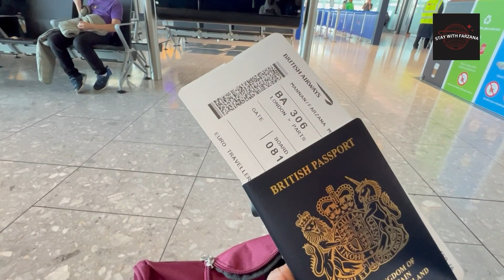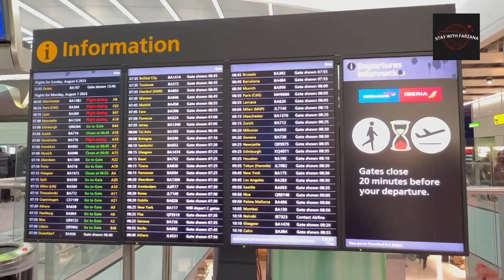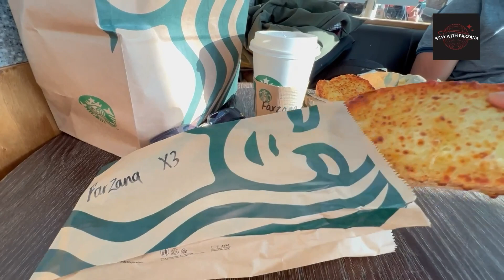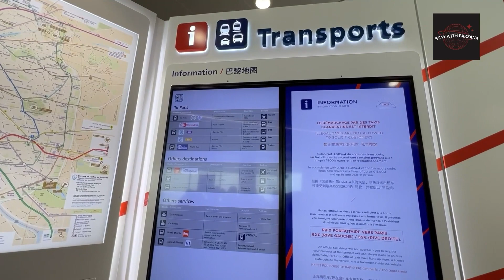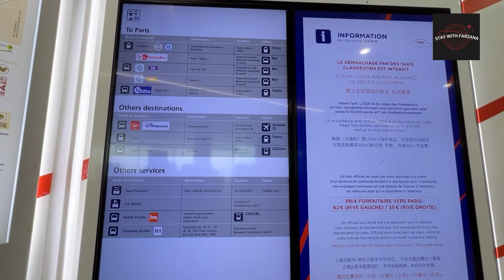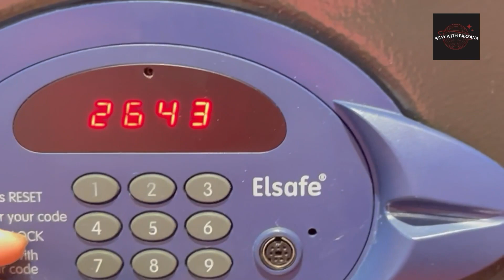PARIS TOUR 2023II HOW TO GO TO PARIS FROM LONDON WITHIN AN HOUR?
"Bonjour, travel enthusiasts! 🗼✈️ Get ready to embark on a virtual journey with me as I share my exciting preparations for my upcoming Parisian adventure! 🇫🇷 From the iconic Eiffel Tower and charming Montmartre to delectable croissants and stylish boutiques, the episodes under PARIS TOUR 2023 will give you ultimate guide to crafting the perfect Paris holiday. 🥐🛍️

Join me as I reveal my expert travel tips and tricks, packing hacks, and must-have essentials for exploring the City of Lights in style. 🌆👜 Whether you're a history buff exploring the Louvre's treasures 🎨🏛️, a fashion enthusiast strolling down Champs-Élysées 🛍️👠, or a romantic at heart taking a Seine River cruise at sunset 🚢🌅, the video episodes under PARIS TOUR 2023 will have something for everyone.

I'll be sharing the best local hotspots for savouring authentic French cuisine, including escargot, macarons, and a steaming cup of café au lait. ☕🥖 Plus, get ready for a sneak peek into my meticulously planned itinerary that covers all the unmissable landmarks and hidden gems. 🗺️📸

Whether you're planning your own Parisian escapade or simply dreaming of future travels, the episodes under PARIS TOUR 2023 will be your passport to a world of inspiration and wanderlust. À bientôt! 🥐🗼🇫🇷 ParisHoliday TravelGoals CityofLights"

🎥 Video Timestamps:
00:00 - Introduction to My Paris Holiday Adventure
02:27 - My Journey to Terminal 5 of London Heathrow Airport
03:13 - Arrival of Terminal 5 of London Heathrow Airport
04:55 - Breakfast from Star Bucks
06:57 - On the flight of British Airways
08:23 - My first Step At Charles de Gaulle At Paris
09:35 - The Outside View Of Paris
11:00 - My Check-in To The Hotel Name 'Novotel Suites Paris Montreuil Vincennes'